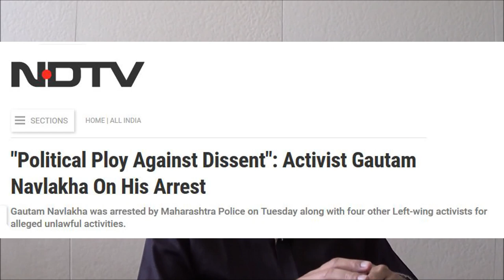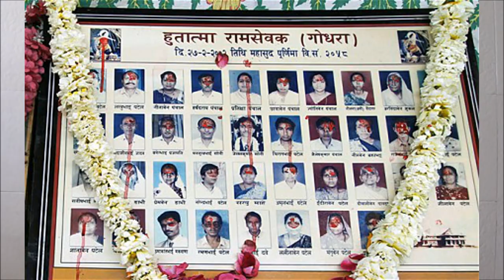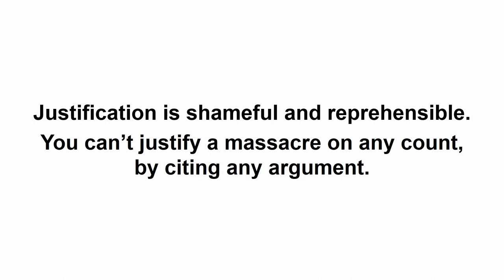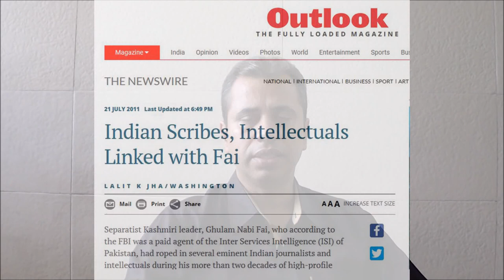Aasteen ke Saanp - Gautam Navlakha | Urban Naxal | exposed by Neeraj Atri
IFSC - UBIN0530930
SWIFT - UBININBBCHA

Over the years, a political culture has been created in India. A culture of Hypocrisy. A culture of deceit. And has been nurtured by a nexus of politicians, corrupt Journalists, Jihadis, Missionaries, Maoists and corrupt Bureaucrats. Most of them have been nurtured and decorated by anti-India forces. The aim of this series is to expose such Snakes.